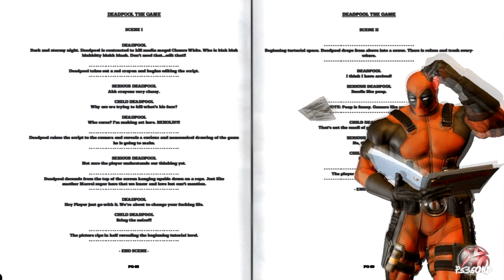Deadpool: The Video Game - Home Sweet Home / Job One | Playthrough Part 1